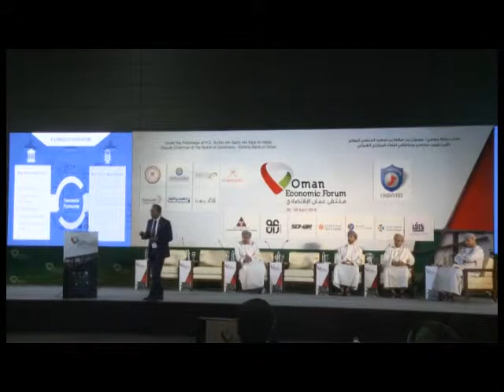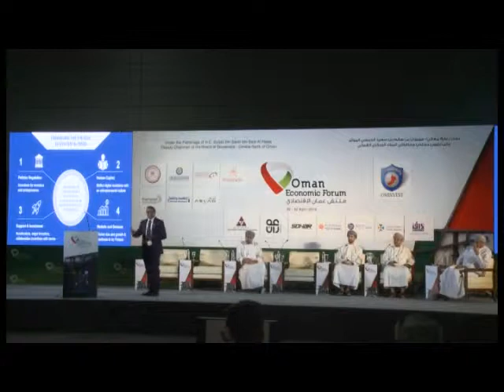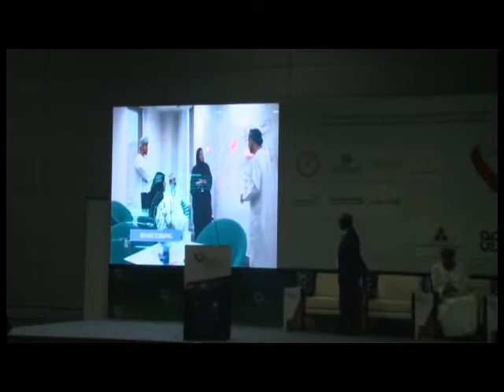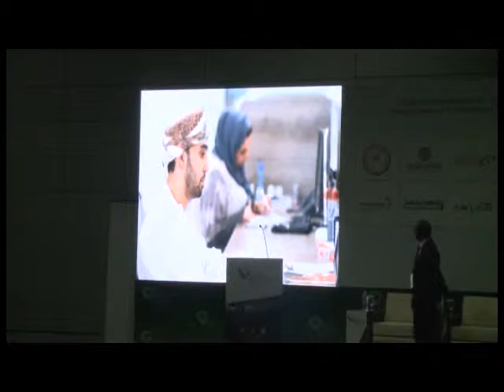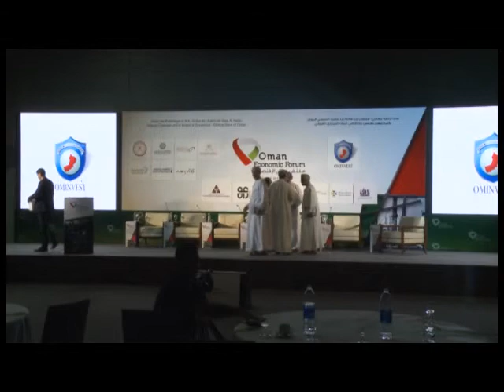OEF 2018 - Panel 7: Fintech; The Future of Banking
Oman Economic Forum 2018 - Panel 7: Fintech; The Future of Banking